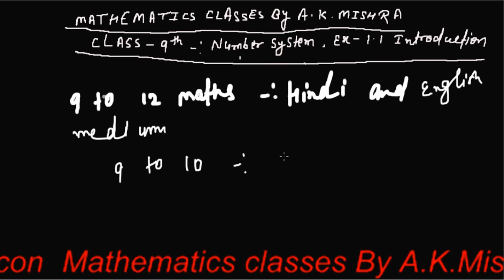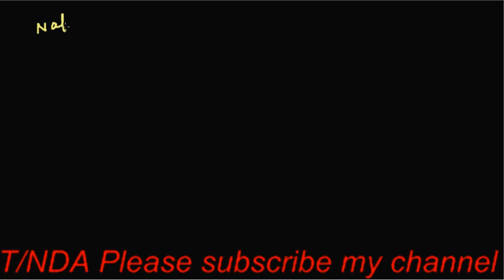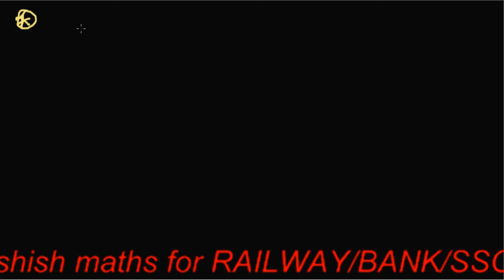NUMBER SYSTEM CLASS 9 INTRODUCTION FOR CBSE & ALL OTHER STATE BOARD BY ASHISH SIR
In this course, Ashish Kumar Mishra will provide in-depth knowledge of  Mathematics and would be helpful for aspirants preparing for Board exam . Learners at any stage of their preparation will be benefited by the course. The course will be covered in Hindi and the notes will be provided in English.

you can follow me on unacademy plus for Railway category.